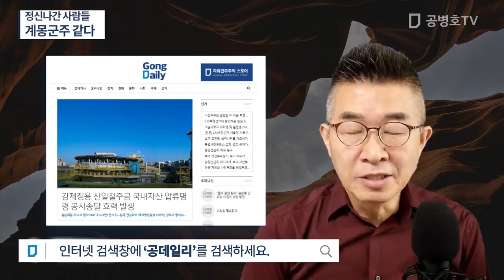정신나간 사람들 / 계몽군주 같다 [공병호TV]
Bitcoin : 3MTW849AkP2ftLeSK2teZHMmzLu7Z83s9U